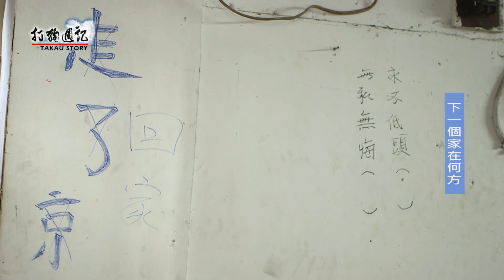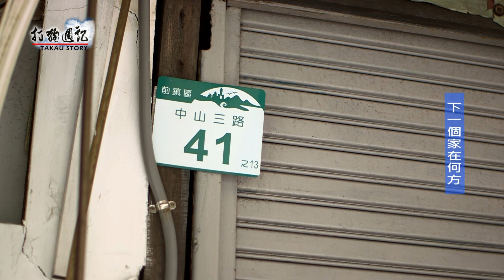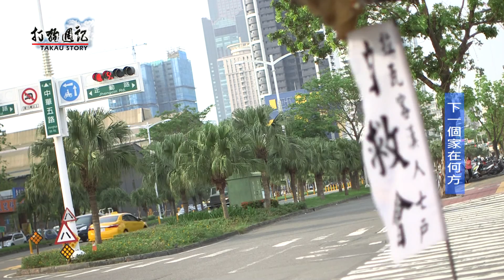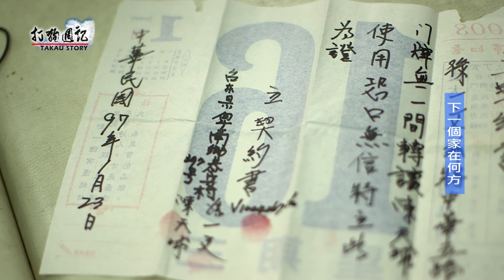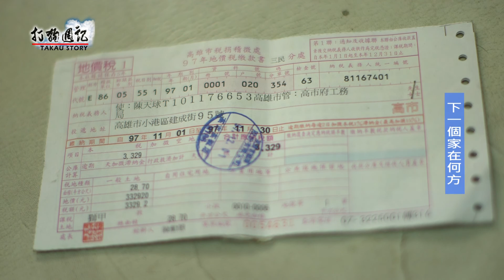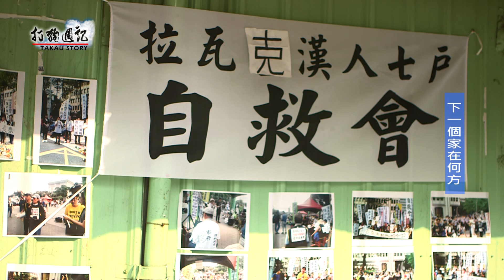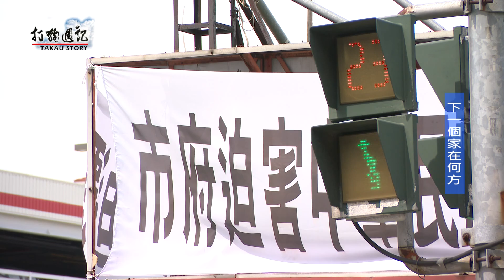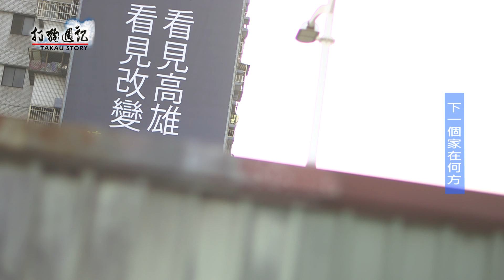1051111 【打狗週記】 下一個家在何方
住在拉瓦克部落旁的七戶漢人中，民國27年次的陳天球已經是第二次面臨拆遷的命運，他從屏東來到高雄工作，年輕時在小港買了房子，當時政府告知該地為了建設必須拆除，但允諾住戶會協助安排居住，但當怪手拆下他的房子那一刻，並沒有等到當年政府的承諾兌現，於是他來到拉瓦克，向當地居民買下房子的使用權，和賴阿鶴一起出資，蓋起了兩樓的小平房，兩人以為，這次可以在這裏安養天年了。

另一個小房子裡，是殷寶康和兒子相依為命的地方，他曾有過其他住所，但在遭逢變故之際，現在這間他嘴上說的破房子，卻是他能在這座城市裡安身立命之所。

七戶漢人，各有不同的故事，本集為系列之二，透過訪問了解每一個家庭裡，對於拆遷的想法，以及他們的難處。